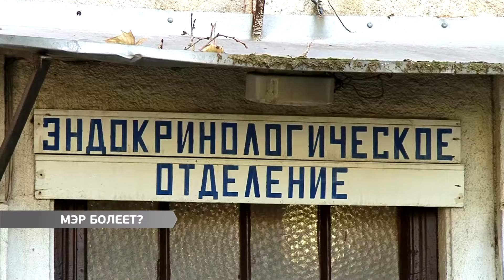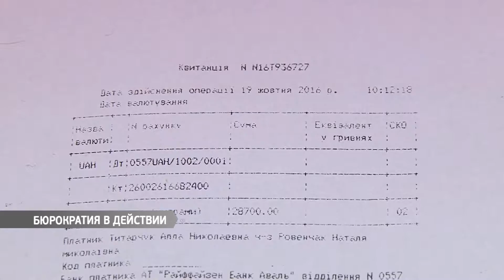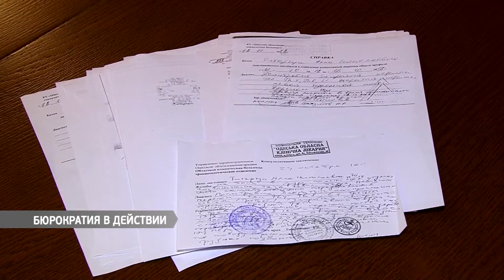Выпуск новостей 04.11.2016